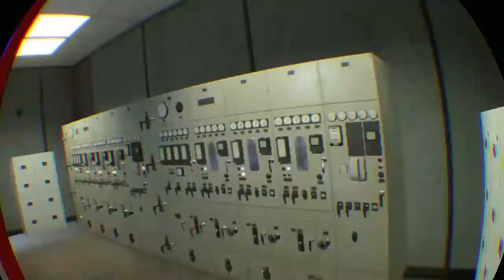Assassination day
FIREWALL Zero Hour - TG_Cmdr__VIPER